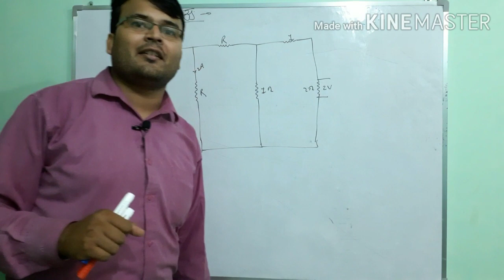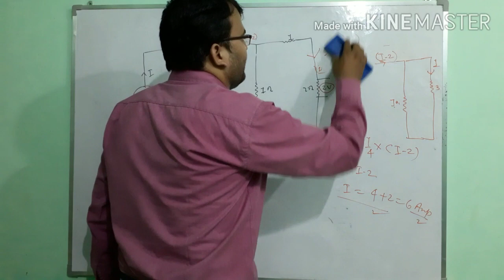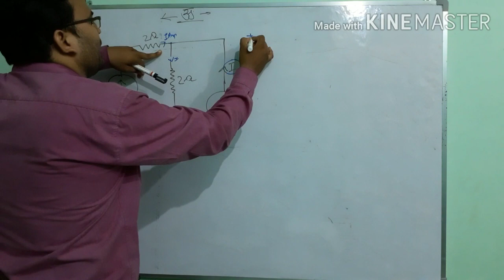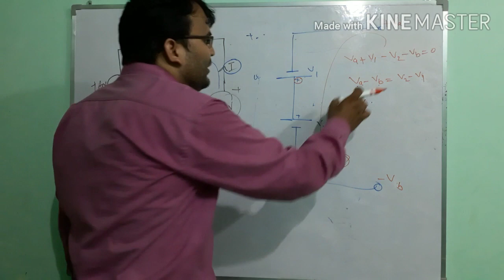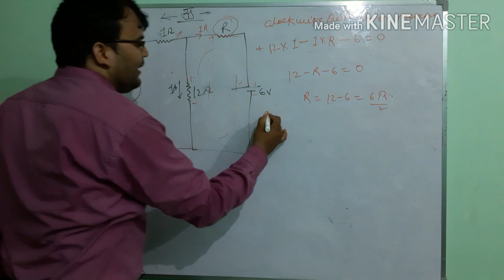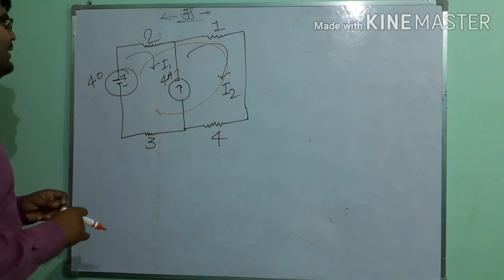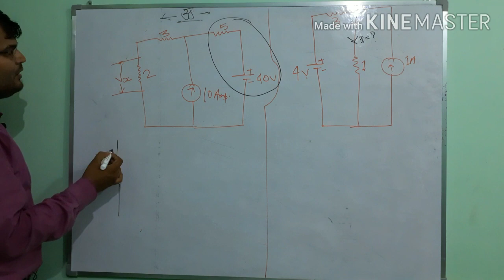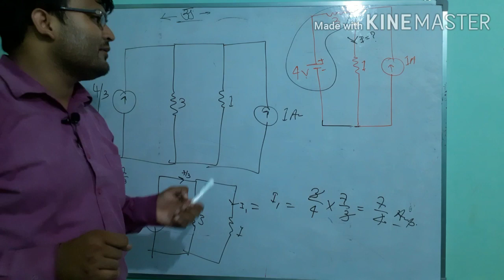electric circuit analysis (विद्युत परिपथ का विश्लेषण हिंदी में)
electric circuit analysis.
इसमे छोटे लगाए बढ़े तक सभी जरूरी तथ्यो को एक्सप्लेन किया गया है।अतः इस विडियो को पूरा देखिये और लाभ उठाइये
 यह वीडियो क्लास 10 से लेकर बीएससी डिप्लोमा बीटेक सभी के लिए बहुत उपयोगी है।
 This vedio is very useful for all student specially for competitive students.It will help to solve the problem of circuit theory and to understand the laws and theorem.
Mob.no.9935976494